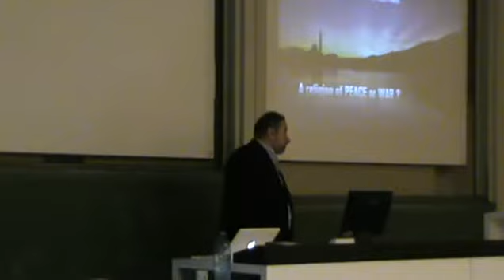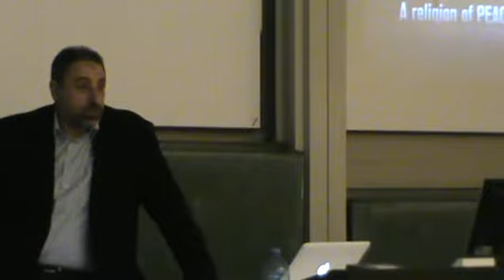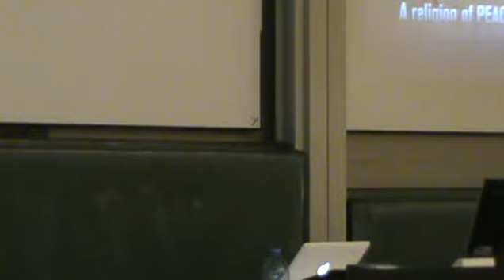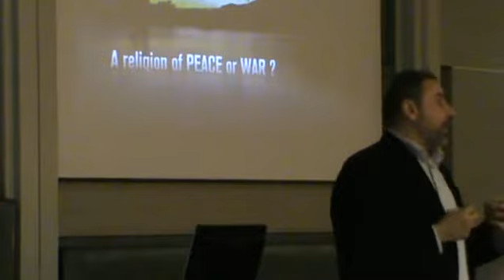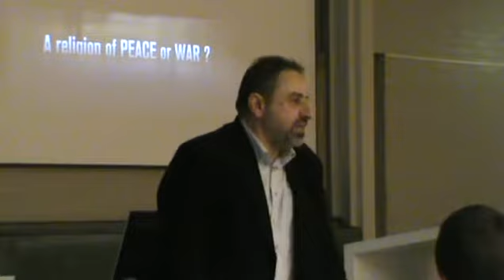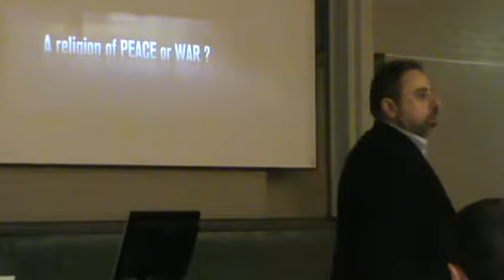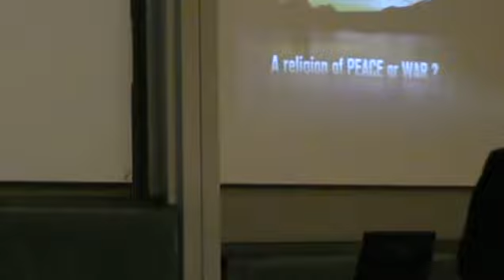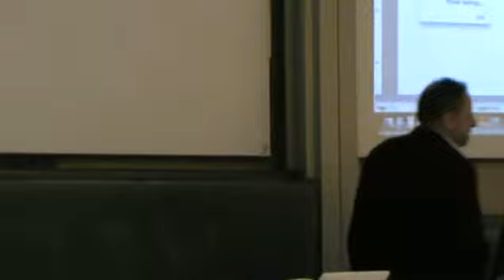Jihad in Islam - Lecture by Fadel Soliman (3 of 3)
Date: Thursday, May 16th, 2013
Venue: University of Twente, the Netherlands
Organized by: UT-Muslims